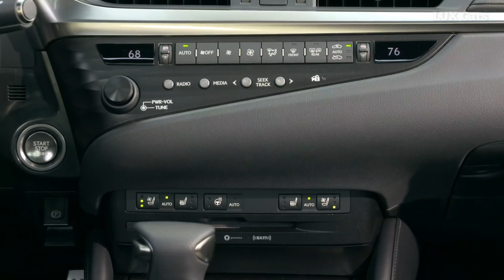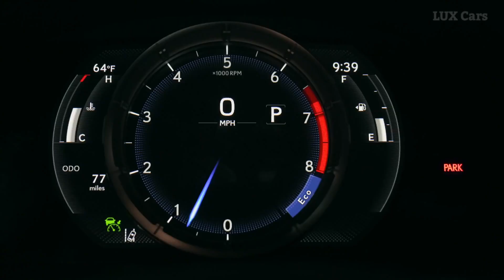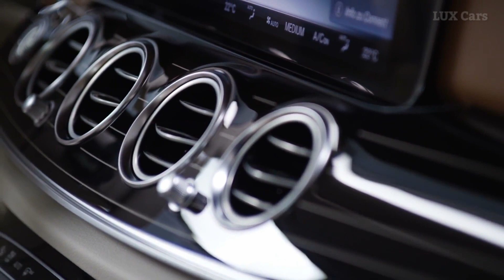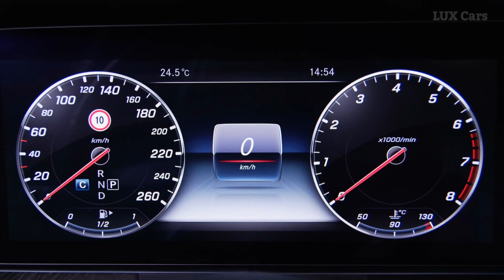2019 Lexus ES VS Mercedes Benz E-Class - INTERIOR